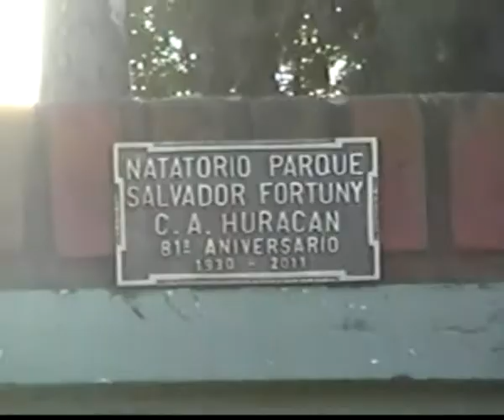Aniversario Huracán, día de Homenajes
Huracán de Chabás